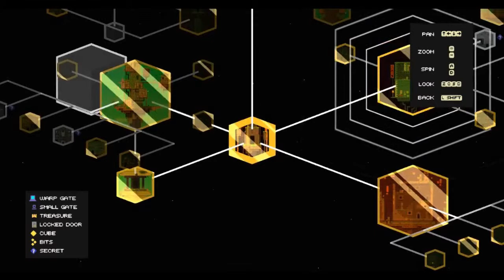Let's Play FEZ - Ep: 6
The bell.. WHY YOU SO HARD TO WORKZ?!

IP: N/A

Sign up for Auto Texts!
- Text "@DNRMapsUPD" to 81010

Friend's Links
N/A

Other Info
N/A